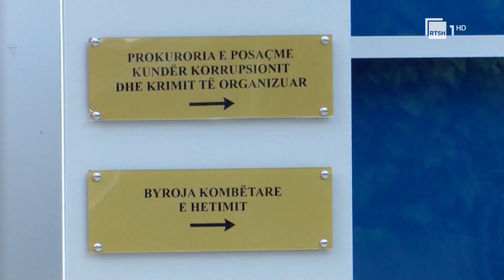Masakra e Lushnjes, shtyhet për në dhjetor seanca për Laert Haxhiun | RTSH